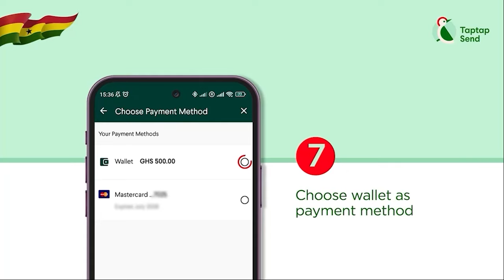4yrs In Prison - Pastor Love Cried; Ken Agyapong's Brother Who Arrested Him Details How It Happened.